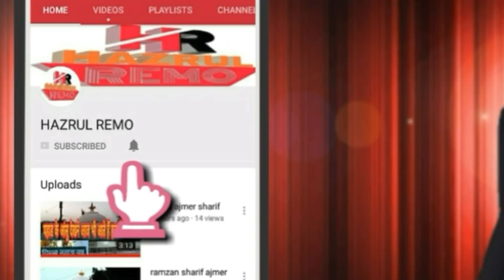Ajmer Sharif Urs 2021 Date Khwaja Garib Nawaz Urs Ki 4 Tarikh Ka Mahol Kya hai Abhi hazrul remo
Ajmer Sharif Urs 2021 Date Garib Nawaz Urs Ki 4 Tarikh Ka Mahol Kya hai Abhi hazrul remo

Ajmer Sharif

1 hazrul remo ki new video
2 hazrul remo 2021 ki video
3 hazrul remo ki video
4 hazrul remo funny videos
5 hazrul remo full comedy
6 hazrul remo ki Vlogs
7 Urs Mubarak 2021
8 Dargah Sharif Ziyarat
9 Dargah sharif video
10 dargah sharif all
11 Dargah sharif in india
12 Dargah sharif ki ziyarat
13 Dargah sharif ki video
14 Dargah sharif live
15 Dargah Sharif new video
16 Dargah Sharif Urs Mubarak
17 Dargah Sharif Urs Mubarak 2021
18 Dargah Sharif Vlogs
19 Dargah Sharif new Vlogs
20 Urs Mubarak Dargah Sharif